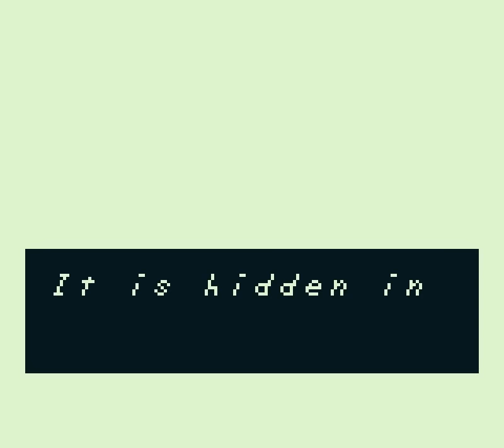Link's Awakening Talkthrough 008 - Charge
Into the enemy!